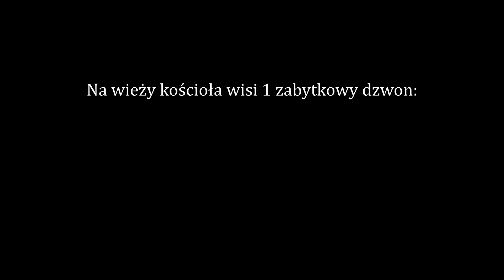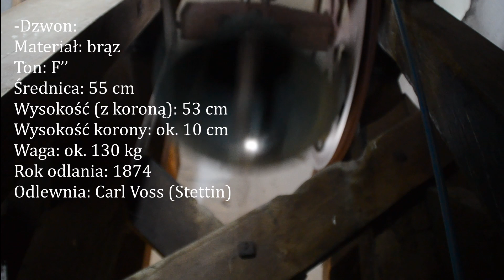Waplewo Wielkie - Dzwon kościoła pw. św. Maksymiliana Marii Kolbe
-Dzwon:
Materiał: brąz
Ton: F’’
Średnica: 55 cm
Wysokość (z koroną): 53 cm
Wysokość korony: ok. 10 cm
Waga: ok. 130 kg
Rok odlania: 1874
Odlewnia: Carl Voss (Stettin)

-Opis dekoracji (od góry):
Korona 6-cio ramienna
(zdobiona u góry na każdym ramieniu główkami aniołów)
Karb na szyi
Ornament
Karb
Ornament – motyw neogotycki
-Napisy na płaszczu:
Gegossen von C. Voss & SOHN
       in Stettin 1874)
(Wykonany przez C. Voss
w Szczecinie 1874)
Ozdoba (liście I kokarda)
-Z drugiej strony:
-Napisy:
No. 549.
Ozdoba (roślina)
2 karby
2 karby
2 karby w dolnej części płaszcza
Ornament